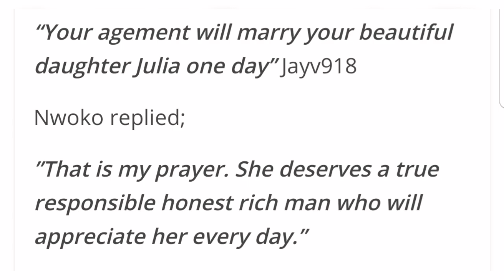MY DAUGHTER MUST MARRY AN OLD MAN LIKE ME, NED NWOKO FINALLY FORCE HER DAUGHTER JULIA INTO MARRIAGE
NED NWOKO, BILLIONAIRE AND HUSBAND TO NOLLYWOOD ACTRESS REGINA DANIELS, FINALLY REVEALS THE PRAYERS HE HAS FOR HIS FEMALE DAUGHTER'S TO MARRY AN AGED BILLIONAIRE JUST LIKE HIM.